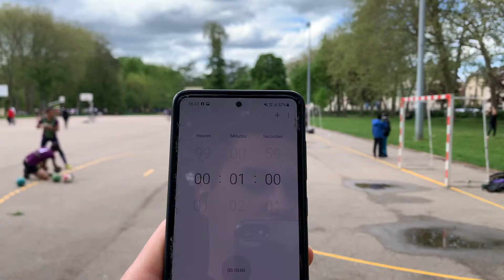Défi Handball - ENSAIA